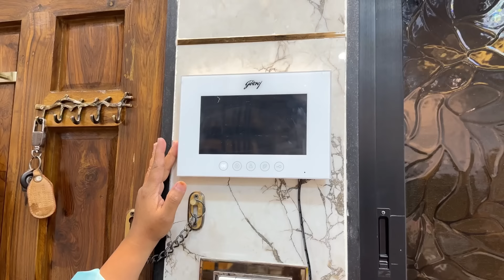Naye Ghar Ka Hall Tour ✨ | Living Room Design ❤️